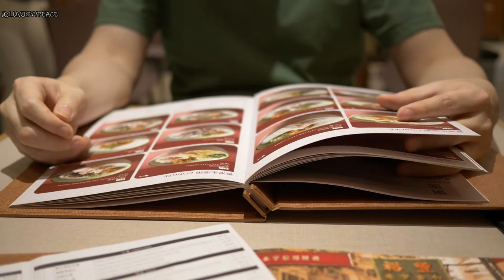Yummy Juicy Roast Duck & Pork 烧鸭烧肉，好吃到舔手指